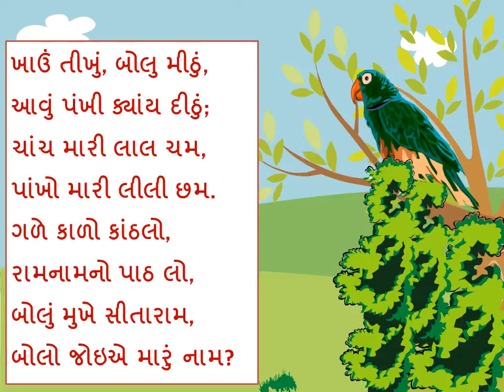મને ઓળખો_ઉખાણું_૨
પોપટ,
Gujarati puzzel,
Early Learning Gujarati